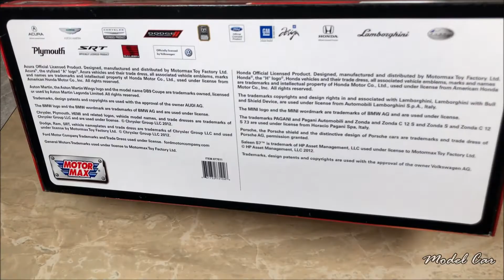THE MOST BEAUTIFUL👍FIAT 500 ABARTH METALLIC RED DIECAST - MOTORMAX Review by Model Car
Welcome back to see FIAT ABARTH 500 RED ITALIA DIECAST - MOTORMAX, review by @Model Car
Official Licensed Product. Highly Detailed. ORIGINAL.
This is a very detailed, high quality die cast from.
Mention if you liked it in the Comment Section below.

Features:
Opening doors and parts
Highly detailed interior/exterior
Adjustable front wheels
Workable Steering
Independent spring suspension

AUEAR, 5 Pcs Mini Small Iron Vintage Cartoon Tin Box Portable Suitcase

24pcs Miniature Fairy Garden Ornaments- 6 Sheets 6" × 6" Artificial Garden Grass+ 8pcs Simulation Moss Stones+ 10pcs 4" White Wood Picket Fence DIY Crafting Supplies

COOLTOP 3 Pcs Miniature Seagulls Fairy Garden Animal Cute Seagull Plant Pots Bonsai Craft Micro Landscape DIY Decor

Sumind 14 Pieces 1:12 Miniature Accessories Miniature Milk Crate with Milk Bottles and Milk Cups Miniature Milk Models Mini Dollhouse Accessories Kitchen Food

Mini Suitcase Favor Box Party Favor Candy Box, Vintage Kraft Paper with Tags and Burlap Twine

ODDIER 3Pcs Mini Resin Bench Miniature Fairy Garden Bench

Bruder Snowboarder Woman with Accessories

BRUDER Man, brown jeans